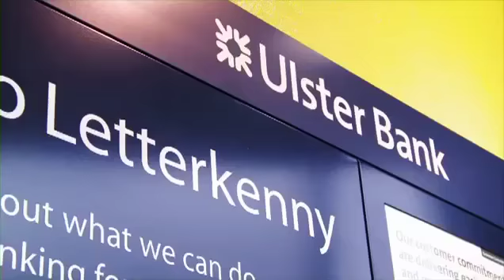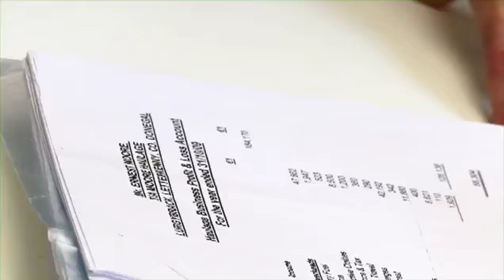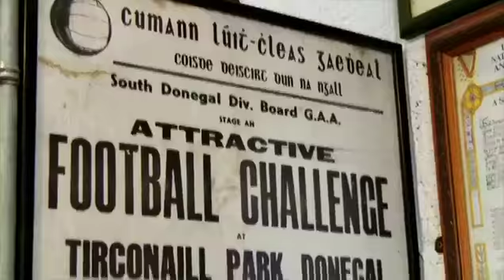Day in the Life with Karl Lacey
The first in the Ulster Bank Day in the Life series which follows some of the Ulster Bank GAA Stars. This follows Karl Lacey, footballer for Letterkenny in his home town going from early morning training to his work to even more training in the run up to the Championship.